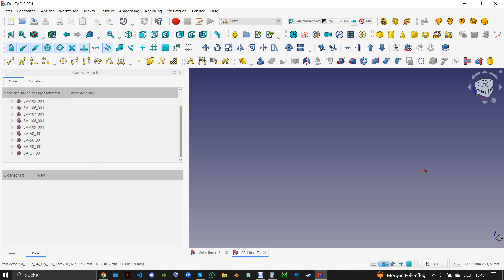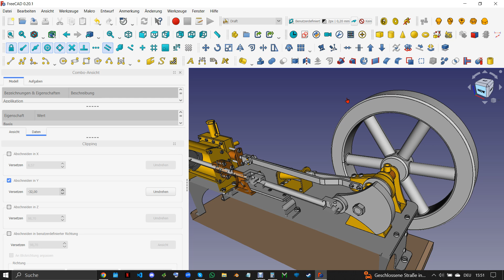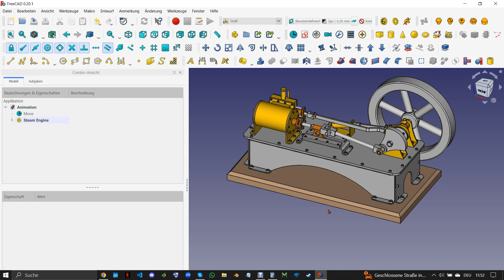FreeCAD - 1 CYLINDER HORIZONTAL STEAM ENGINE WITH SLIDE VALVE